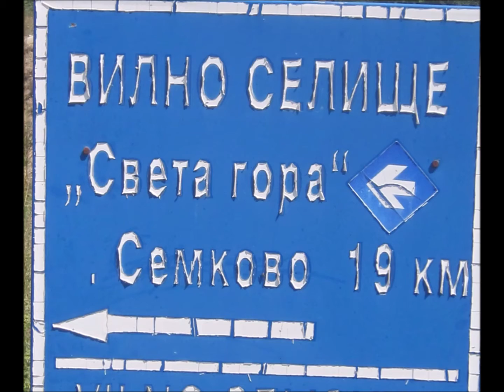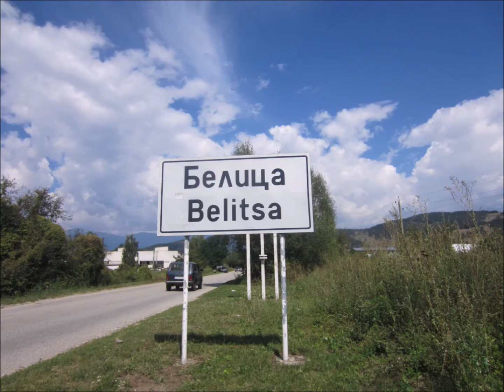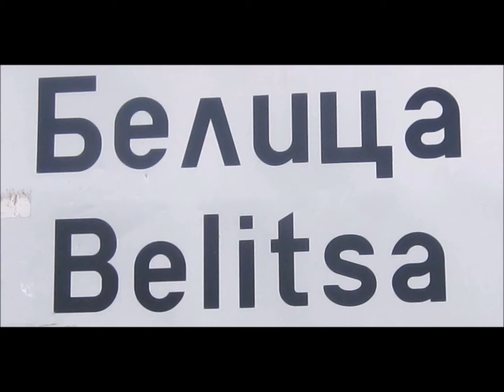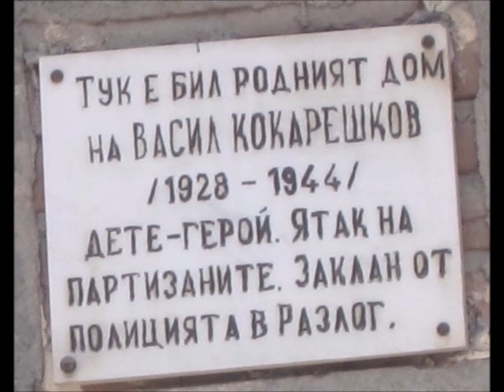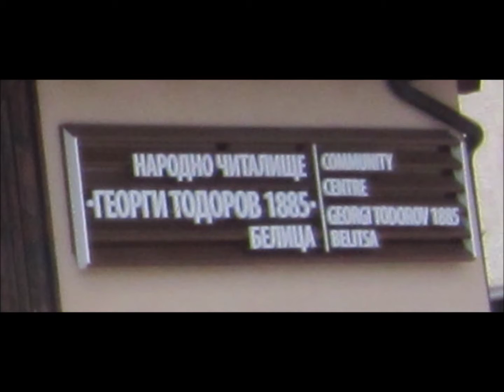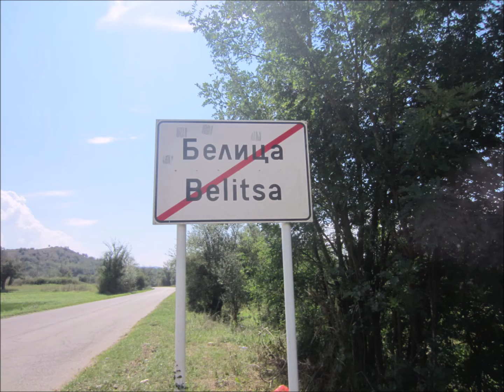THE UNKNOWN BEAUTY OF SOUTHWEST BULGARIA / part 33/. Белица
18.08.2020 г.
Разходка до Белица.
Неповторимата красота на Югозападна България.